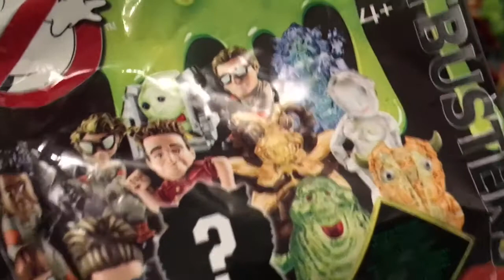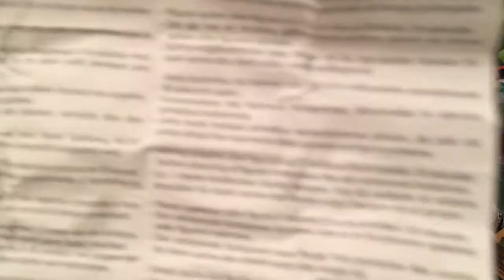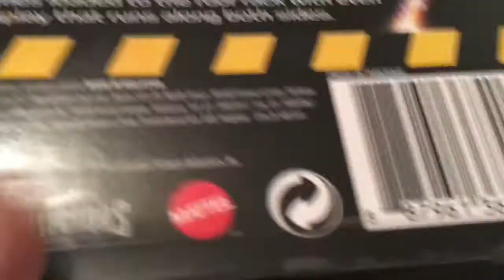Ghostbusters 2016 Toys Opening of horrible Ecto Minis plus I found some cool ghostbusters hotwheels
Ecto mini blind bags